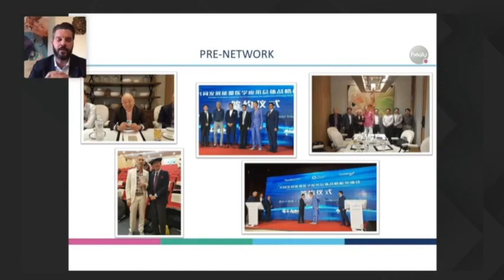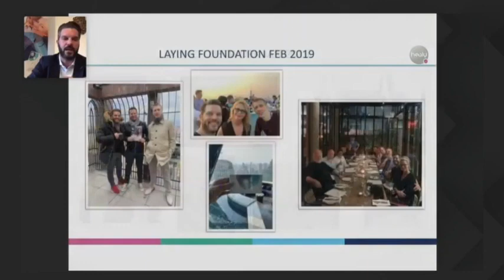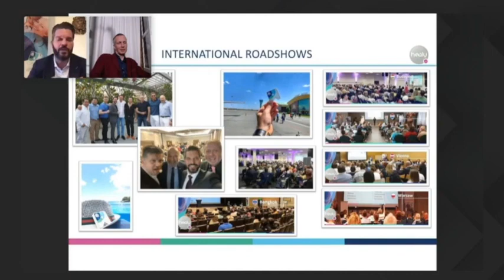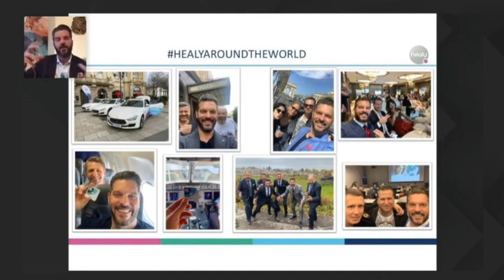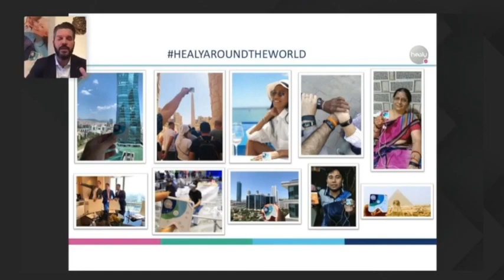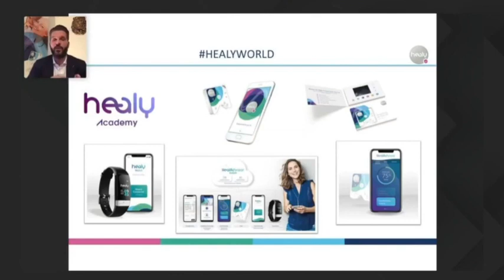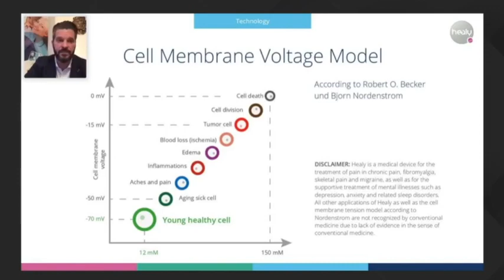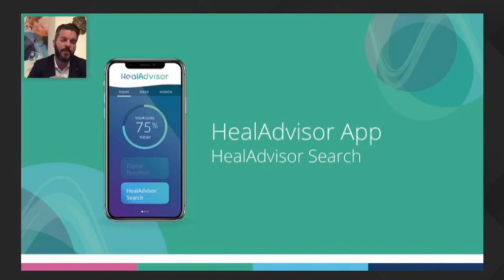Healy Frequency Friday Webinar w Founder Marcus Schmiecke, Dirc Zahlmann & Leaders 3/27/20 Timewaver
The best leadership call yet of the Healy launch!
Corporate leaders. Here’s the line up:
Marcus Schmiecke - Founder and Owner
Dirc Zahlmann - Chief Sales Officer Healy World
Frank Deyle - Head of Sales Europe Healy World
Georg Doeller - Vice President
Carsten Lange - Vice President

Contact Ryan Conley for more info.
skype: ryan.conley206